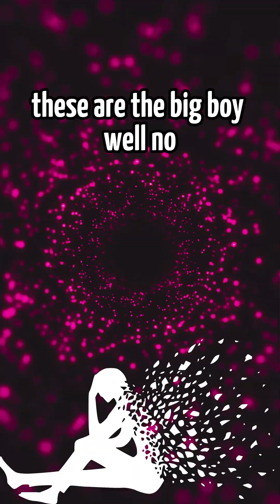The smallest thing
#5 will blow your freaking mind dude 🤯🤯🤯

The electron neutrino (ν
e) is an elementary particle which has zero electric charge and a spin of 1⁄2. Together with the electron, it forms the first generation of leptons, hence the name electron neutrino. It was first hypothesized by Wolfgang Pauli in 1930, to account for missing momentum and missing energy in beta decay, and was discovered in 1956 by a team led by Clyde Cowan and Frederick Reines (see Cowan–Reines neutrino experiment).[1]

In the early 1900s, theories predicted that the electrons resulting from beta decay should have been emitted at a specific energy. However, in 1914, James Chadwick showed that electrons were instead emitted in a continuous spectrum.[1]

n0
 → p+
 + e−
The early understanding of beta decay
In 1930, Wolfgang Pauli theorized that an undetected particle was carrying away the observed difference between the energy, momentum, and angular momentum of the initial and final particles.[a][2]

n0
 → p+
 + e−
 + ν0
e
Pauli's version of beta decay

On 4 December 1930, Pauli wrote a letter to the Physical Institute of the Federal Institute of Technology, Zürich, in which he proposed the electron "neutron" [neutrino] as a potential solution to solve the problem of the continuous beta decay spectrum. A translated excerpt of his letter reads:[1]

Dear radioactive ladies and gentlemen,

As the bearer of these lines [...] will explain more exactly, considering the 'false' statistics of N-14 and Li-6 nuclei, as well as the continuous β-spectrum, I have hit upon a desperate remedy to save the "exchange theorem" of statistics and the energy theorem. Namely [there is] the possibility that there could exist in the nuclei electrically neutral particles that I wish to call neutrons,[b] which have spin ⁠
1
2
⁠ and obey the exclusion principle, and additionally differ from light quanta in that they do not travel with the velocity of light: The mass of the neutron must be of the same order of magnitude as the electron mass and, in any case, not larger than 0.01 proton mass. The continuous β-spectrum would then become understandable by the assumption that in β decay a neutron is emitted together with the electron, in such a way that the sum of the energies of neutron and electron is constant.

But I don't feel secure enough to publish anything about this idea, so I first turn confidently to you, dear radioactives, with a question as to the situation concerning experimental proof of such a neutron, if it has something like about 10 times the penetrating capacity of a γ ray.

I admit that my remedy may appear to have a small a priori probability because neutrons, if they exist, would probably have long ago been seen. However, only those who wager can win, and the seriousness of the situation of the continuous β-spectrum can be made clear by the saying of my honored predecessor in office, Mr. Debye, [...] "One does best not to think about that at all, like the new taxes." [...] So, dear radioactives, put it to test and set it right. [...]

With many greetings to you, also to Mr. Back,
Your devoted servant,
W. Pauli